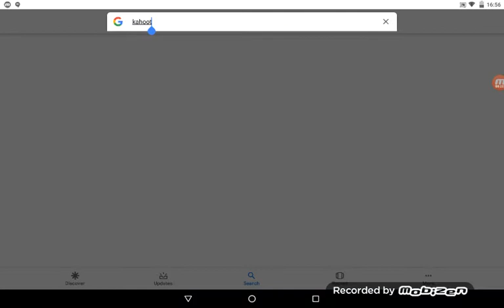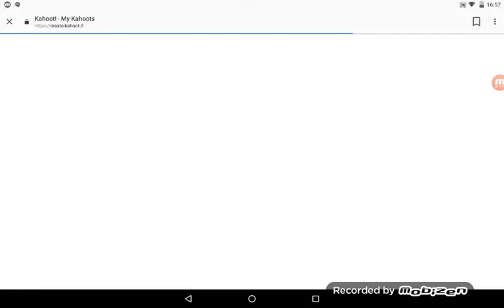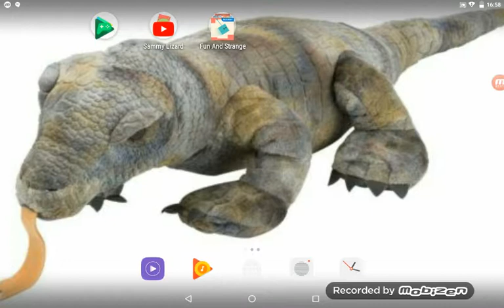I made a kahoot link for kahoot in description